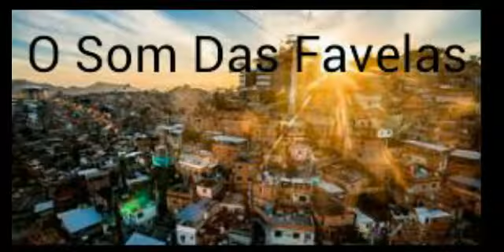MC Pikachu, MC Davi, MC Brisola, MC Kevin, MC Brinquedo - Alguem no Baile (DJ R7) Lançamento 2017